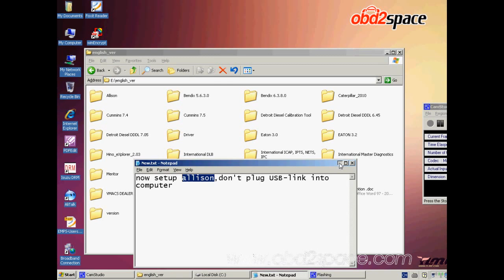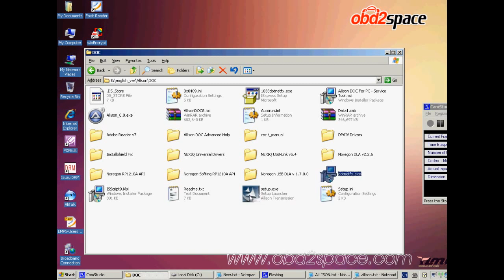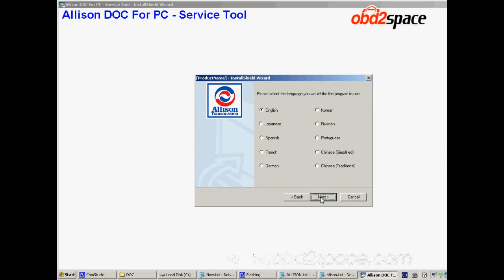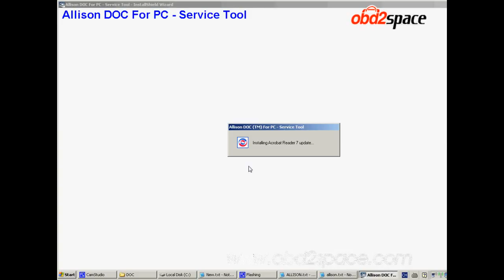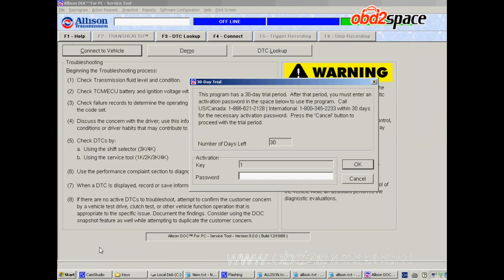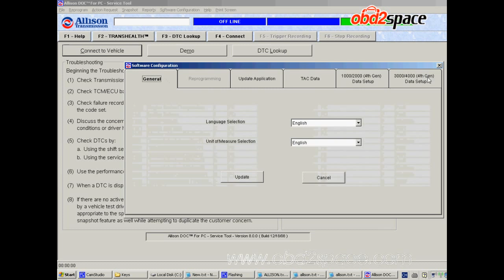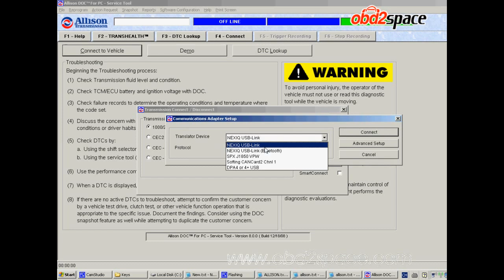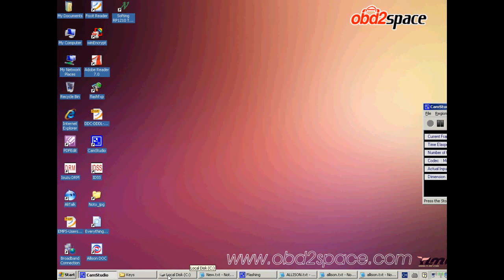OBD2space.com Professional NEXIQ 125032 USB Link Allison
Compatible with applications that diagnose engines, transmissions, ABS, instrument panels and more.
Reduce reprogramming times with direct USB connection
Mixed fleet capabilities with broad protocol support
Quick access to vehicle data for maintenance or management reports
Quickly attaches to vehicle's diagnostic connector.
Easy portability increases flexibility, May be used with desktop PC or laptop.